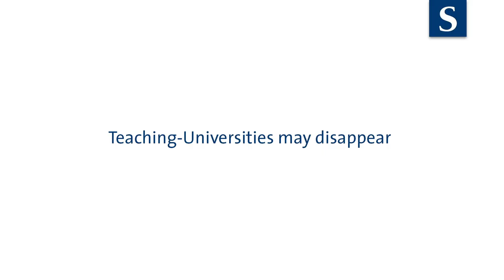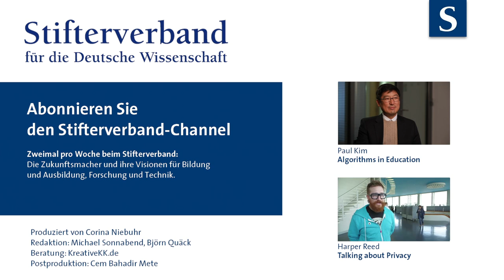Paul Kim: Networks will be Teachers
Will we still have universities in the future? Paul Kim, Chief Technology Officer at Stanford University's School of Education, believes the present way of teaching will become obsolete. Future learning will be about finding information on networks, not about memorizing facts. So what will we need professors for then?

Wofür brauchen wir in Zukunft noch Hochschulen? Paul Kim, Chief Technology Officer der School of Education an der Stanford University (USA), glaubt, dass die heutige Art des Lernens bald überflüssig sein wird. Es wird künftig darum gehen, sich Wissen aus Netzwerken zu beschaffen, nicht um das Auswendiglernen von Fakten. Aber wozu werden wir dann noch Professoren brauchen?